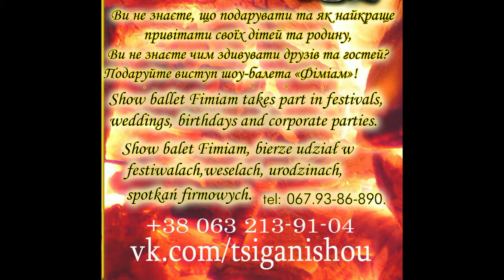Шоу-балет "Фіміам" в ресторані "Європа"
Шоу-балет "Фіміам" в ресторані "Європа" в селі Солонка  Пустомитівського району Львівської області